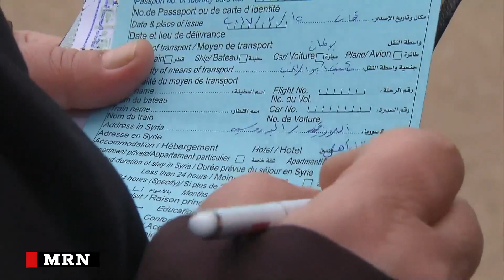Over 30,000 refugees return to Syria from Jordan